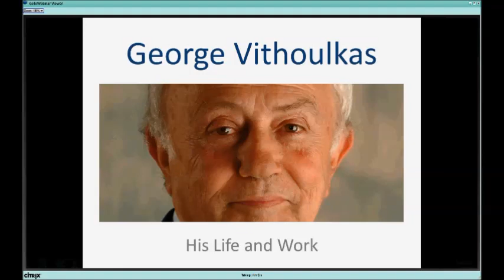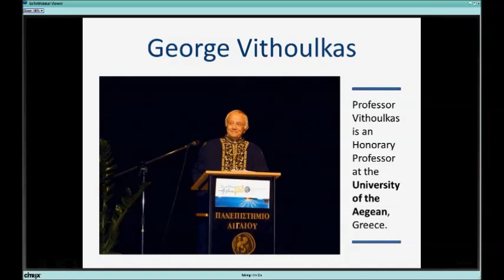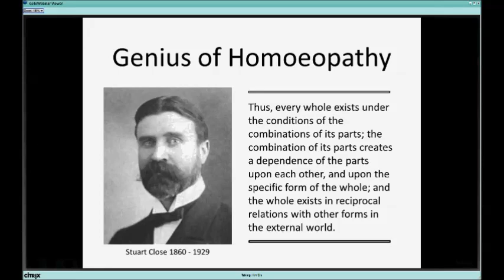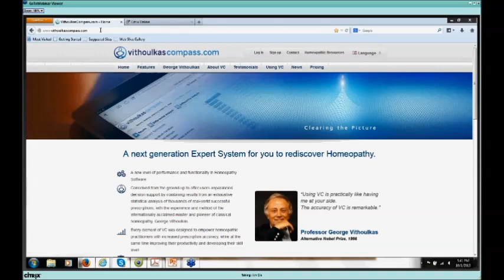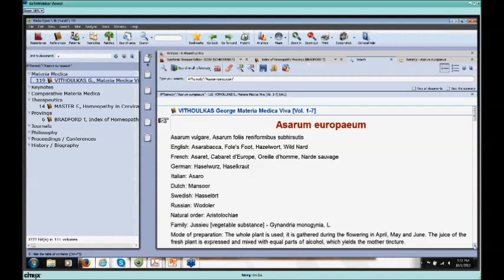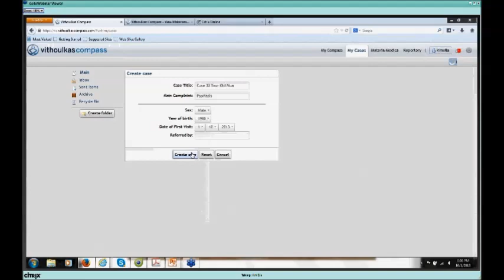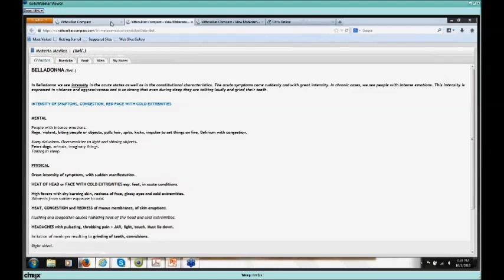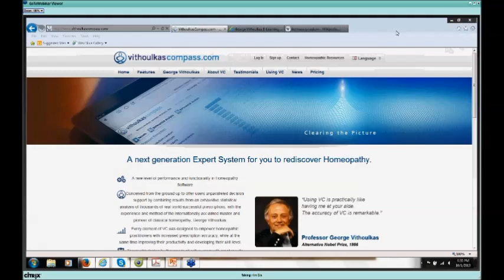1st Webinar: Using Vithoulkas Compass with Kim Elia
The 1st of the webinars series "Solving Cases using Vithoulkas Compass" with Kim Elia.  In this first session Kim Elia discusses the unique contribution that George Vithoulkas has made to the art and science of homeopathy. Kim walks through the steps of "working up" actual cases using Vithoulkas Compass Software with analysis of cases, selection of rubrics, searching materia medica and remedy selection.